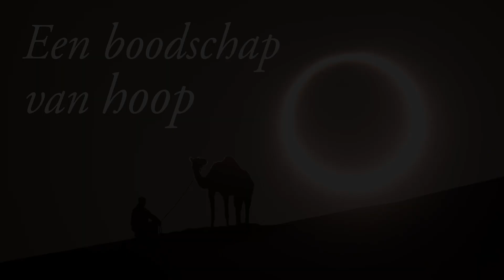Nieuwjaarsboodschap 2023: Hoop